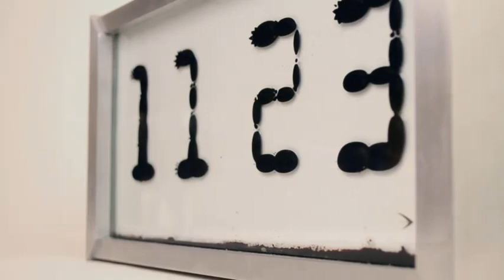THe MOST Amazing Science Toys That You Have Never Seen Before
channel consisting of a variety of entertainment which will make your days